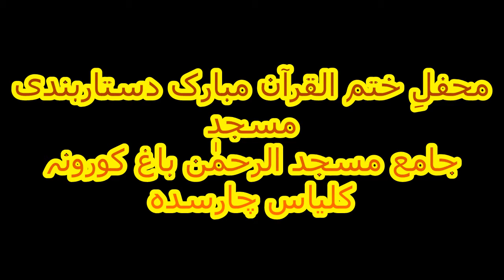shah hussian bacha pashtu sahib